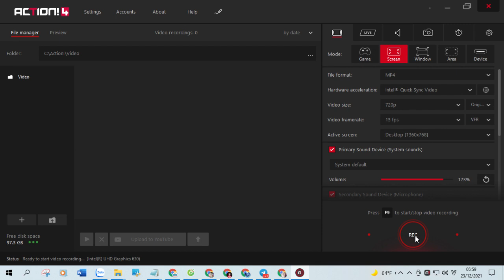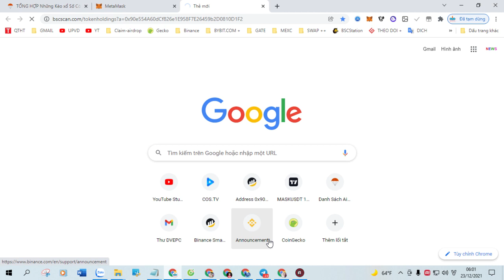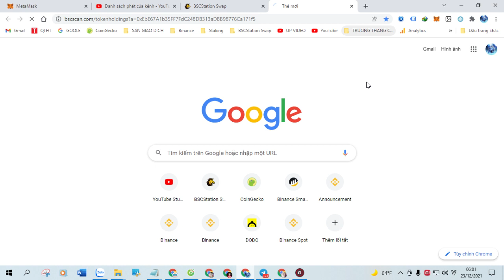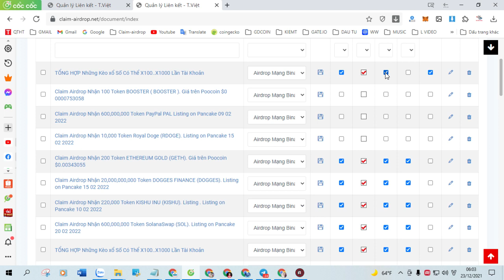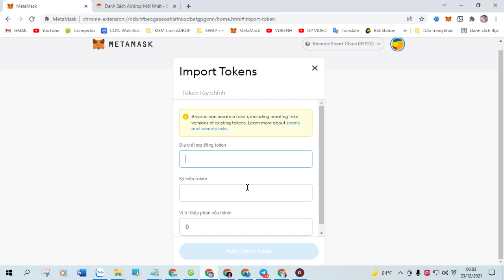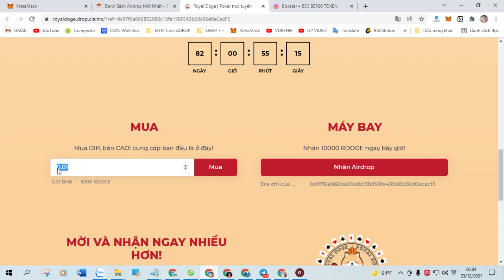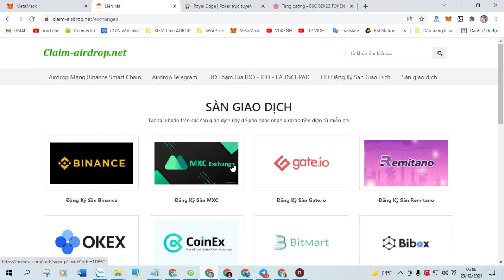Claim Airdrop Nhận 300,000,000 Token MetaTron Token (MetaTron), Mạng Bsc Ví Trustwallet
+ Bước 1: Sao chép Contract :  0x311Dee581410fB09e8d4F7b5805D38CF50818677

+ Bước 2: Truy Cập Web Tại Đây Click ( Claim Airdrop ) Nhận Token